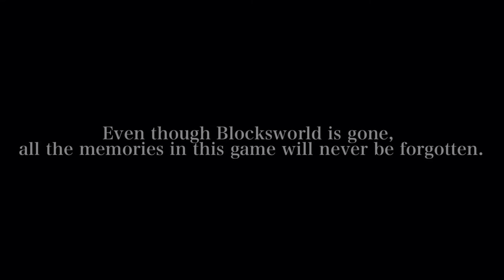Blocksworld Tribute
This video is dedicated to a game called Blocksworld HD, which was shut down on June 17, 2020.